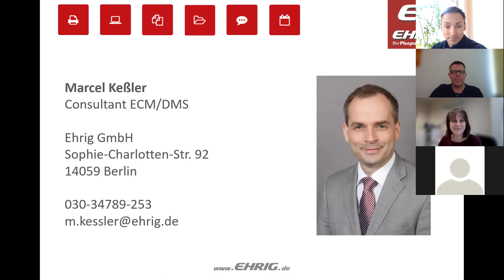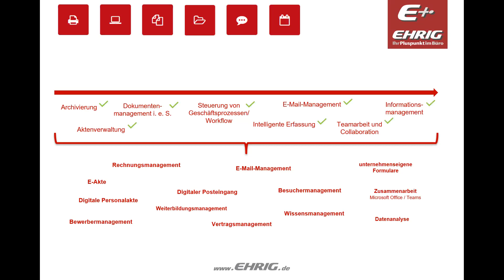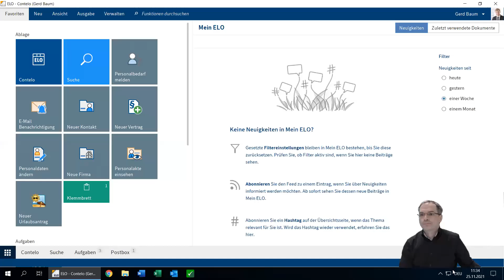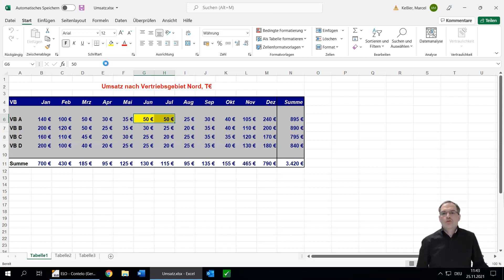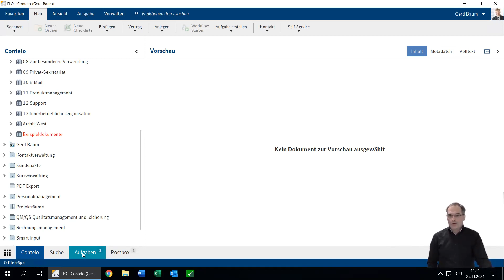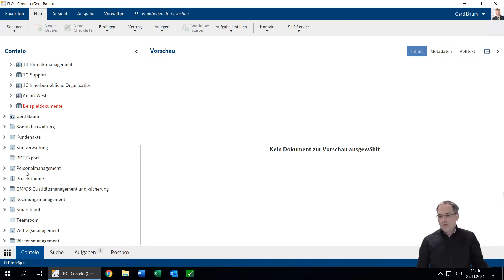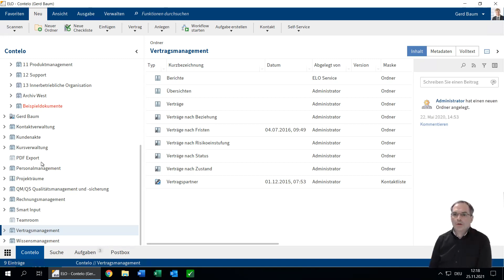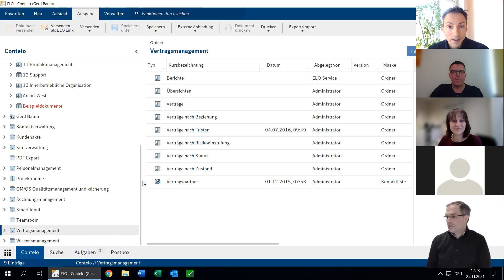Intelligentes Dokumentenmanagement für Ernährungswirtschaft & Gastronomie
Erfahren Sie Wesentliches über digitale Lösungen zu den Themen Dokumentenmanagement und Enterprise Content Management für Ihr Unternehmen am Beispiel der Ehrig GmbH sowie über aktuelle (Förder-) Möglichkeiten zur Digitalisierung in der Lebensmittelproduktion und Gastronomie.

Lernen Sie in unserer virtuellen Veranstaltung die Aktivitäten des IT Forum FoodTech (SIBB), des pro agro e.V., der Ehrig GmbH sowie weitere intelligente All-In-One-Lösungen, speziell auf die Bedürfnisse der Lebensmittelindustrie und Gastronomie zugeschnitten, zuzüglich der Kontaktdaten, im Besonderen der Wirtschaftsförderung Land Brandenburg GmbH (WFBB), kompakt kennen. Das Web-Seminar richtet sich vorrangig an Start-Ups und an kleine und mittlere Unternehmen, die der Lebensmittelindustrie und Gastronomie zugeordnet werden können (inklusive Technologieanbieter).